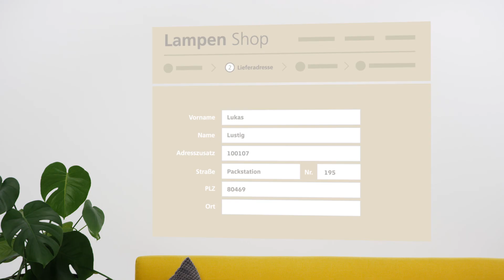DHL Packstation | Wie müssen Sendungen an die Packstation adressiert werden?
Sie möchten Ihre Pakete an eine Packstation in Ihrer Nähe bestellen? Hier zeigen wir Ihnen, wie das geht. Halten Sie Ihre Postnummer bereit.